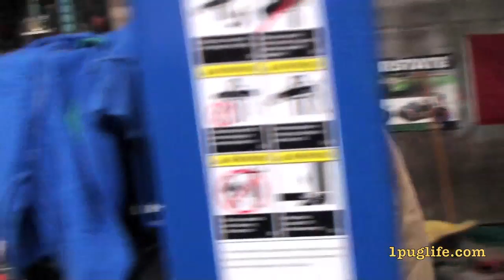first english wheel lesson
going to need to do some inwood custom onto it and it should work fine but out of the box not so much but it will be fun cockin round with the sheet metals in accordance